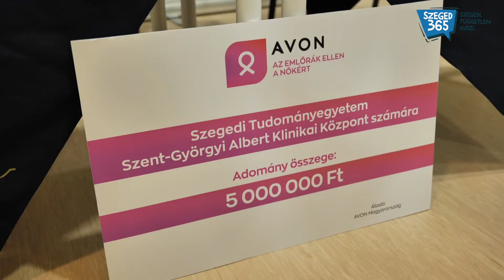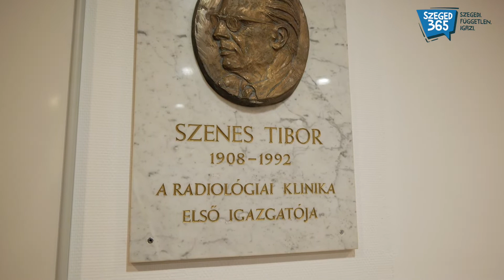Ötmillió forinttal támogatja az Avon a mellrák elleni küzdelmet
Ötmillió forintos adományt nyújtott át csütörtök délelőtt az AVON a Szegedi Tudományegyetem Szent-Györgyi Albert Klinikai Központ Radiológiai Klinikájának, melyből egy nagyon előremutató, innovatív projekt valósulhat meg: egy mesterséges intelligencia alapú ellenőrző rendszert hoznak létre, ami a mammográfiás eredmények ellenőrzésében, a diagnosztikában fog fontos szerepet játszani.

Operatőr: Magyar Andor